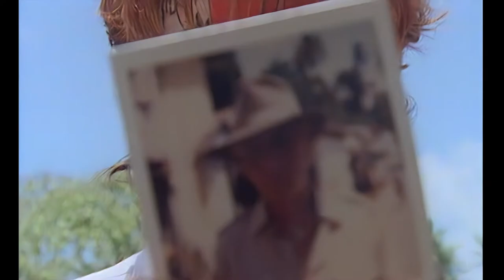Duran Duran - Hungry like the Wolf (Official Music Video), Full HD (Digitally Remastered & Upscaled)